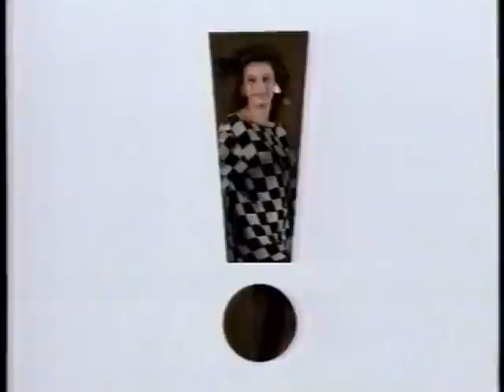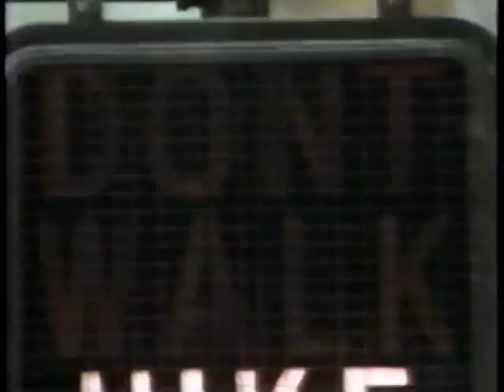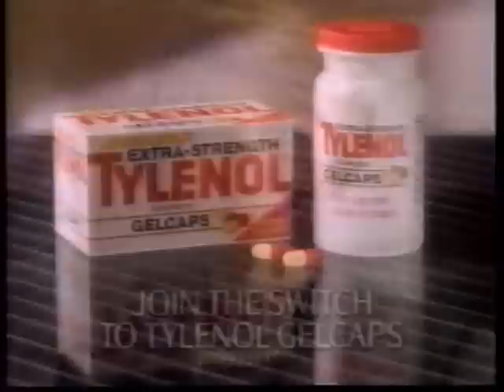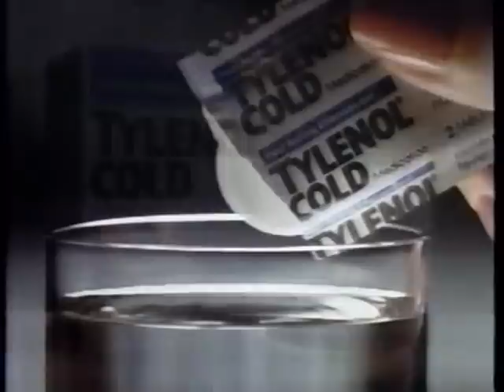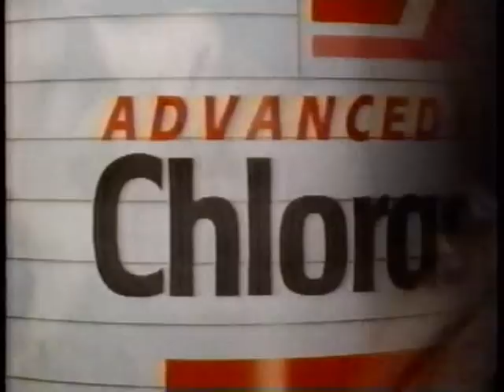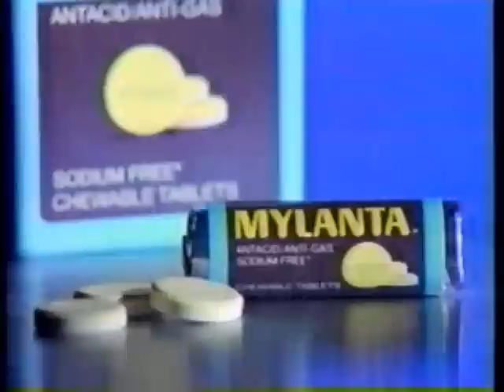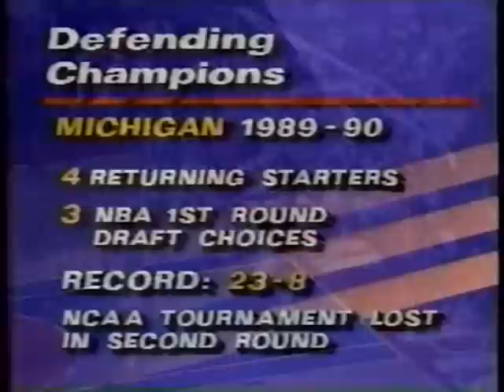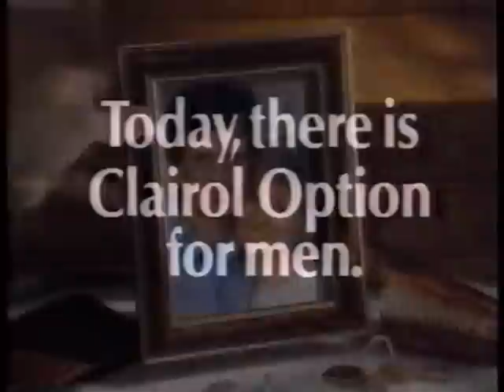12/15/1990: #1 UNLV Runnin' Rebels vs. #21 Michigan State Spartans (Part I)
Tark the Shark, Larry Johnson and Anderson Hunt travel down to Auburn Hills to take on Coach Jud Heathcote, Steve Smith and the Michigan State Spartans in a shodown at the Palace.

Game played on Saturday, December 15, 1990 at the Palace in Auburn Hlls, Michigan.